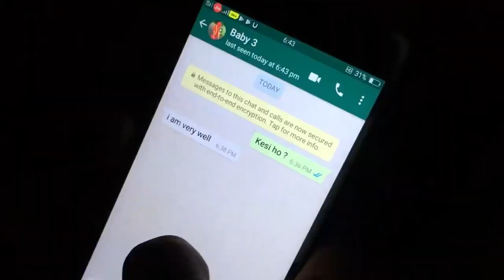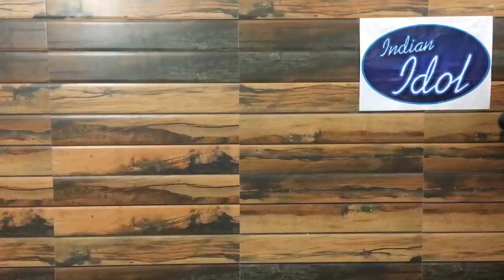Story OF 3 Engineer's | Round 2 Hell R2H | ELECTRICAL. MECHANICAL. CIVIL ENGINEER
story of 3 Engineer👨‍🔧
round 2hell